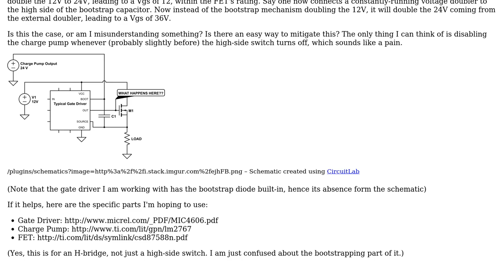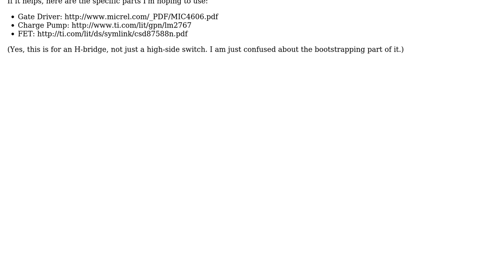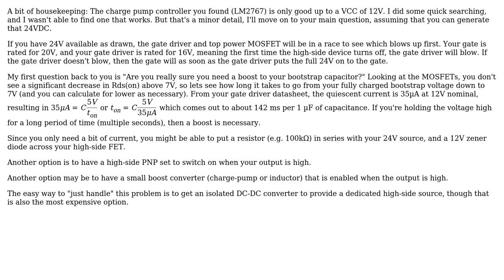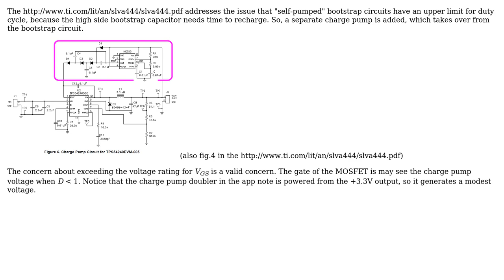Is it safe to "top up" bootstrap capacitors using a charge pump? (2 Solutions!!)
Is it safe to "top up" bootstrap capacitors using a charge pump?

With thanks & praise to God, and with thanks to the many people who have made this project possible! | Content (except music & images) licensed under CC BY-SA | Music | Images & others | With thanks to user W5VO user user371366 user Nick Alexeev and the Stack Exchange Network Trademarks are property of their respective owners. You are responsible for your own actions.